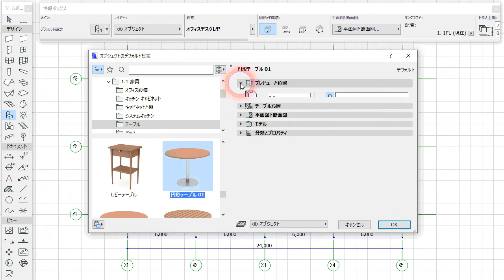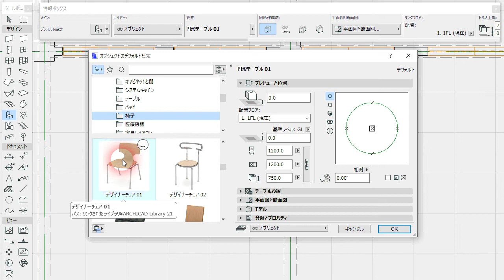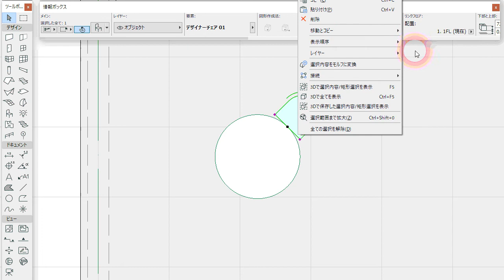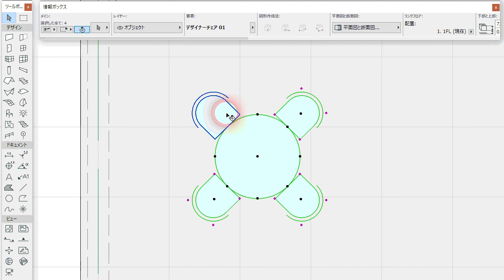12・オブジェクトの配置★解説を読んでね！ （ArchiCAD 21 Magic 1）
★オブジェクトにかぎらず、3つ以上を規則的に複製する場合は、Ctrl+Uを使う習慣を見に付けましょう。この動画で示す操作は下記のようにやった方が合理的です。